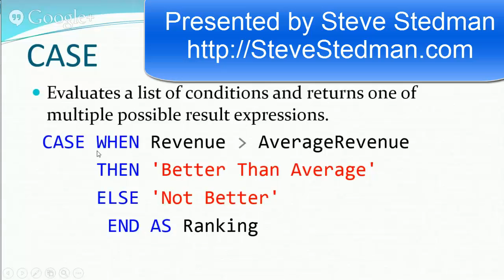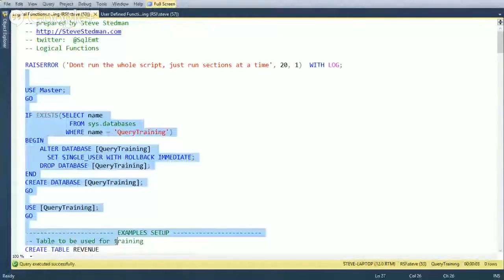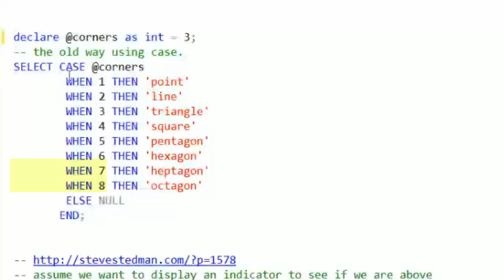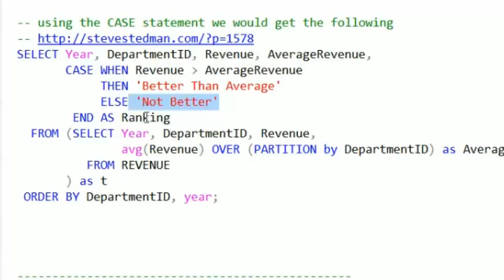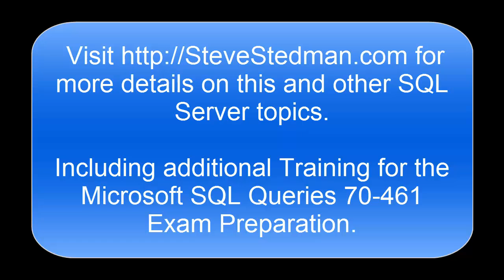TSQL CASE Statement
A tutorial training on how to use the TSQL CASE statment in your SQL Server queries.